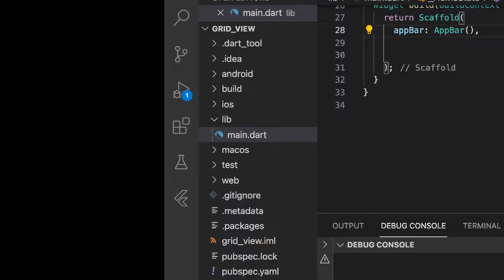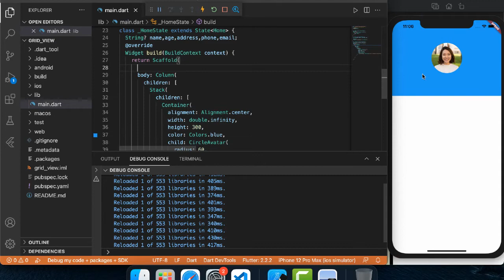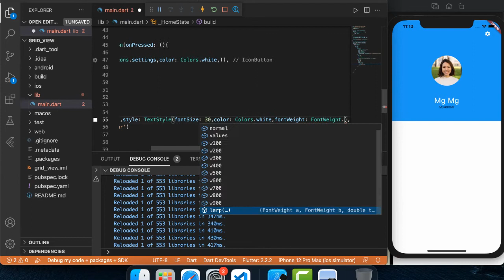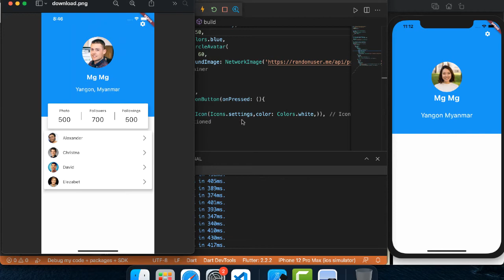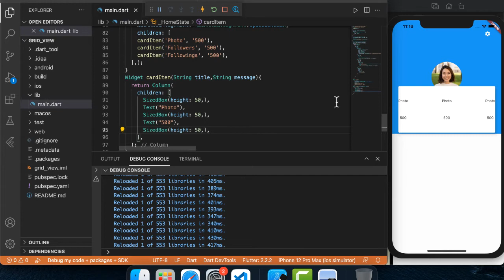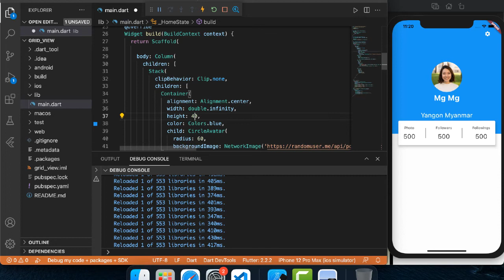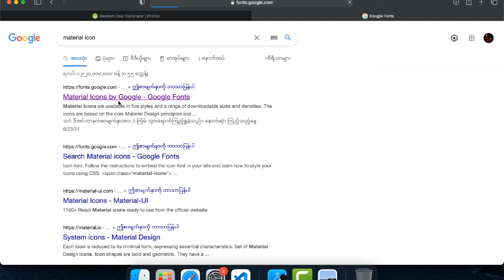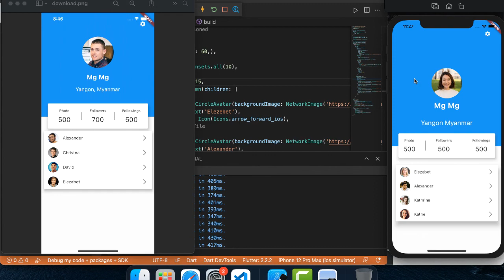Interactive UI building in Flutter Part(2)